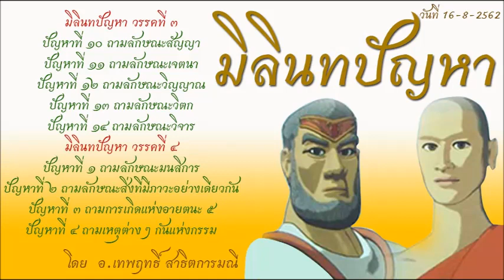มิลินทปัญหา ตอนที่11 อ.เทพฤทธิ์ สาธิตการมณี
มิลินทปัญหา วรรคที่ ๓

ปัญหาที่ ๑๐ ถามลักษณะสัญญา
ปัญหาที่ ๑๑ ถามลักษณะเจตนา
ปัญหาที่ ๑๒ ถามลักษณะวิญญาณ
ปัญหาที่ ๑๓ ถามลักษณะวิตก
ปัญหาที่ ๑๔ ถามลักษณะวิจาร มิลินทปัญหา

มิลินทปัญหา วรรคที่ ๔
ปัญหาที่ ๑ ถามลักษณะมนสิการ
ปัญหาที่ ๒ ถามลักษณะสิ่งที่มีภาวะอย่างเดียวกัน
ปัญหาที่ ๓ ถามการเกิดแห่งอายตนะ ๕
ปัญหาที่ ๔ ถามเหตุต่าง ๆ กันแห่งกรรม